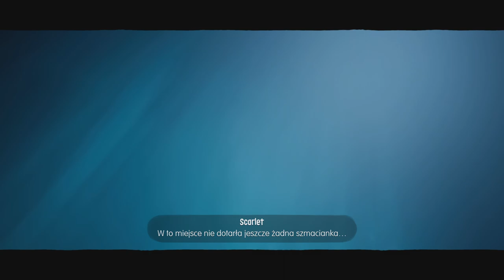Zagrajmy w Sackboy: Wielka Przygoda (100%) odc. 23 - Witaj Vex 🎉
Kontynuujemy serie "Sackboy: Wielka Przygoda". Głównym bohaterem jest Sackboy, którego zadaniem jest ratunek świata przed Vexem - Panem Zamętu. Zbiera kule Marzeń by dotrzeć na szczyt góry.

Jeżeli ktoś chciałby mnie dodać do znajomych w PlayStation Network to tu jest mój identyfikator:   Popcornik_YT